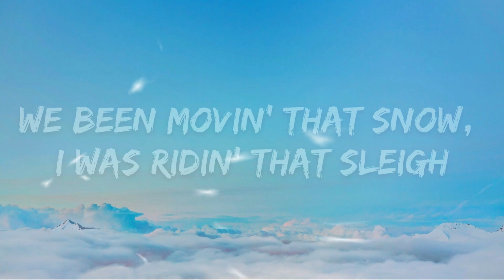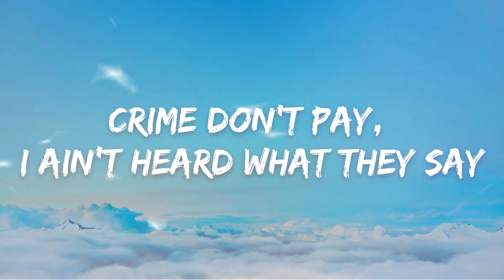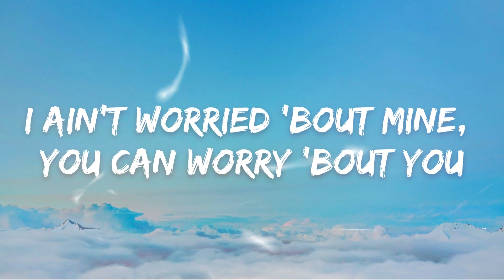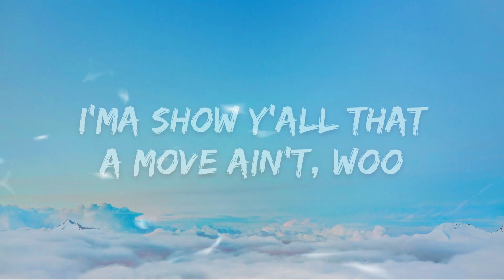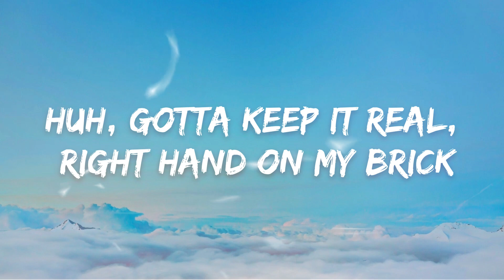Childish Gambino - Little Foot Big Foot (Lyrics) ft. Young Nudy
🎤 Lyrics: Childish Gambino - Little Foot Big Foot ft. Young Nudy

I'ma show y'all that a move ain't, woo (Woo)

[Verse 1: Childish Gambino]
Little foot, big foot, get out the way
Bustin' out bales, I've been bustin' all day
Bustin' out bales, we were sellin' that hay
We been movin' that snow, I was ridin' that sleigh
Double cup C's, had to put them in the safe
Got the semi on deck, .45, AK
Servin' up fiend, I remember that J
Brought his daughter to the house, I was cryin' all day
L's rolled up and I'm packin' that heat
12 roll up and I'm slappin' them feet
He was only sixteen, he was lookin' at three
Now he lookin' at nine, pray to God he don't speak
Water drip rich, so we gave 'em that leak
Bales got my baby mama nails on fleek
I was seven years old, daddy thrown in the clink
Said, "Life ain't fair, everybody gon' cheat"

[Verse 2: Childish Gambino]
Chicken coupe, chicken soup, I got the wave
Move so smooth like butter, like shea
Crime don't pay, I ain't heard what they say
Quarter brick, half a brick, whole brick, ayy (Ayy)
Cotton ball white like hen house floors
Could've been broke, this the life I chose
They was in school, I was stirrin' that pot
Daddy couldn't come home, I was takin' that spot
Life move fast like a movie, so quick
Dark-skinned beauty got a booty so thick
She a down-home chick, she'll hit that lick
Had to drop my old girl 'cause she think that she slick
I ain't seen him in a minute, so I think he might flip
Had to hit him with the stick, man, you ni***s ain't, woo
If I couldn't move bricks, I don't know what I'd do
I ain't worried 'bout mine, you can worry 'bout you

I'ma show y'all that a move ain't, woo (One, two, one, two, three, go)

[Verse 3: Young Nudy]
(Slime)
Put my foot in that work
Everything you stepped on (Step on)
You sayin' this all to me, boy, you got stepped on (Oh, yeah)
I roll up a light, you know I get my rep on (Get my rep on)
And I just pour a pussy all up in this styrofoam (Yeah)
Diamonds on me, six, EA, my zone (EA)
Got up by myself, ain't nobody put me on (Ain't nobody put me on)
Turn a pop song into a real scrap song (Real scrap song)
I just unloaded in ya bitch
Deepthroat, she just tryna suck a ni*** d***
Freak hoe, I could never fall for your bitch (Nah)
Ego's too slow, mind too big (Mind too big)
Walked in, Mike Tyson, knock 'em down shit (Knock 'em down shit)
I don't need diamonds
I don't need ya here (I don't need ya here)
(Yeah, diamonds)
All these diamonds on me here (All these diamonds on me here)
Yeah
Real raw rook', came up on rich (Real raw rook', came up on rich)
Huh, gotta keep it real, right hand on my brick (Yeah)
Everybody hatin' on me 'cause I'm lit (Yeah)
Top of the world, and I ain't givin' y'all shit
Damn (Top of the world, I ain't givin' y'all shit)